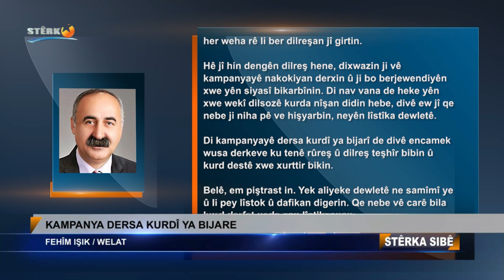Kampanyaya dersa kurdî ya bijarî / Fehîm Işik (Welat, 04.02.2022) (Türkçe alt yazılı)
Kampanyaya dersa kurdî ya bijarî

Fehîm Işik

Ji bo pêşî li spekulasyona bigirim, gotina xwe ya dawî li pêşî bêjim. Bêşik piştgiriya hewldana dersa kurdî ya bijarî dikim. Kin û kurt hemû destkeftî ya kurdan e û mafê her kurd e ku hem van destkeftiyan biparêze, hem jî biemilîne.

Ev helwest nayê wê wateyê ku ew ê kurd doza daxwazên xwe yên din nekin. Ew ê destkeftiyên heyî biparêzin, biemilînin û her wiha doza daxwazên xwe yên din jî bikin. Di perwerdeyê de daxwazkirina dersa kurdî ya bijarî, li ber daxwaza fermîbûna kurdî ne asteng e.

Berî salan dema TRT 6 hat vekirin, min piştgirî da wê hewldanê jî. Aşkera bû, dewlet ne ji dil bû. Lê ji bo min qet ne xem bû. Heta ku bi tirkî çêrî me dikin, bila bi kurdî çêrî me bikin. Ji xwe îro jî bi navê TRT Kurdî heman tiştî dikin. Di hemû televîzyonên xwe de bi tirkî neyartiya me dikin, di televîzyonekê de jî bila bi kurdî bikin. Bêgûman ferq hene. Herî kêm ji vê pêngavê şûnve êdî nikarin behsa kart-kurtê bikin. Ev qas basît.

Bi vê mebestê carekî din ez bang dikim da ku zarokên kurd di dibistanan de zimanê xwe hilbijêrin. Wext kurt e. Çend rojên mayî jî bila baş bikar bînin.

Her çi qas rastî ev be, divê em rûreşiyekî jî bibînin. Eger hewldana me û hewldanên ew aliyên ku bi her cûre neyartiya xwe li dijî kurdan didomînin dema dişibin hevûdu yan jî heman tişt in, divê kurd ne yek car, sed car bifikirin. Kurdek dilsoz û welatparêz û waliyê dewletê nikarin bi heman zimanî daxwazek ji dewletê bikin. Partiyek nijadperest û hêzeke kurdî, bi heman cûreyî nikarin bangewaziya kampanyayek bikin. Eger ev xetên bi qasî erd û ezman ji hev cûda ne bişibin hevûdu, bizanibin di nav vî karî de lîstikek, herî kêm hesabek heye. Divê marjên kurdan aşkera be, zelal be.

Bi vê nêrînê em werin esasê…

Gelo hesab çi ye? Dixwazin ev car kurdan bi kîjan lîstikê bixapînin? Heke ev neyê dîtin, dibe ku daxwaza me li me vegere û rê li ber neyartiyên din veke. Kurd ji bo bi bobelatê ku bi vî rengî re rûberû mebe, divê hişyar be.

Bi kîjan hestî vê hişyariyê dinivîsînim, wê jî bêjim.

Dema hin hêz û înîsiyatîf kampanyaya dersa bijarî ya kurdî dan destpêkirin, liv û tevgerek din jî destpê kir. Ji alîkî ve kesên li derdora Erdogan, ji alîkî ve jî muxalefeta Kemalîst û hevşîrîkên wan piştgirî dan kampanyayê. Divê kurd, herî kêm di vî warî de baldar bin. Bi aqil tevbigerin.

Mesele aşkera ye! Êdî diyar e. Kurd kilîda sîstema wan e. Hem desthilatdar û hem jî muxalefeta dewletî, ji bo bikaribin desthilatdariya sîstemê bikin, pêwîstiya wan bi deng û piştgiriya kurdan heye. Daxwaza dersa kurdî ya bijarî jî ji bo vê yekê, ango ji bo berjewendiyên xwe bikar tînin.

Ev helwesta qirêj bû sedem ku gelek alî di destpêkê de kampanyayê tenê şopandin, heta heyamek jî bê deng man. Bi qasî ku tê dîtin ez jî tê de gelek alî dixwestin meseleyê baştir fam bikin.

Ev heyama bê dengiyê, li xweşa neyar û dostê neyaran jî çi bû. Heta li bendê bûn, wekî heyama vekirina TRT 6 kampanyayek dijber jî were vekirin.

Xwesteka wan di gewriyê wan de ma. Di serî de HDP, gelek aliyên din piştî destpêkirinê çend rojan ya kampanyayê, piştgirî dan. Bang li malbat û zarokên kurdan kirin. Baş jî kirin. Bi van bangan ve hem kampanya xurt bû, hem jî aşkera bû ku ev mafê hin kesek nedaye wan, ew bi dest xistine. Bi vê piştgiriyê her wiha rê li ber dilreşan jî girtin.

Hê jî hin dengên dilreş hene, dixwazin ji vê kampanyayê nakokiyan derxin û ji bo berjewendiyên xwe yên siyasî bikar bînin. Di nav van de heke yên xwe wekî dilsozê kurdan nîşan didin hebe, divê ew jî qet nebe ji niha pê ve hişyar bin, neyên lîstîka dewletê.

Di kampanyayê dersa kurdî ya bijarî de divê encamek wisa derkeve ku tenê rûreş û dilreş teşhîr bibin û kurd destê xwe xurttir bikin.

Belê, em piştrast in. Yek aliyeke dewletê ne samîmî ye û li pey lîstok û dafikan digerin. Qe nebe vê carê bila kurd derfet nede van lîstikvanan.